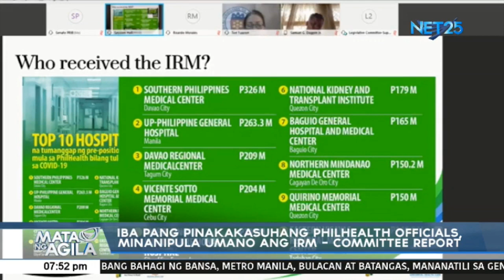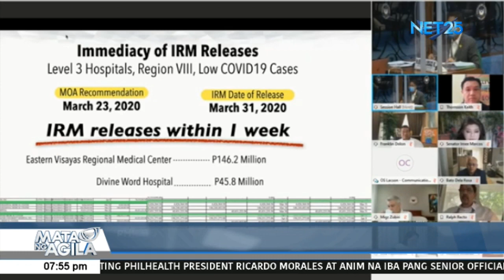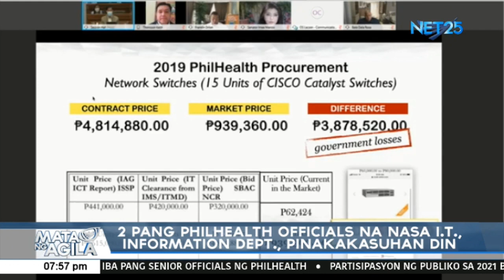Paglabag sa anti-graft law, malversation of public funds, inirekomendang isampa vs. Duque at Morales